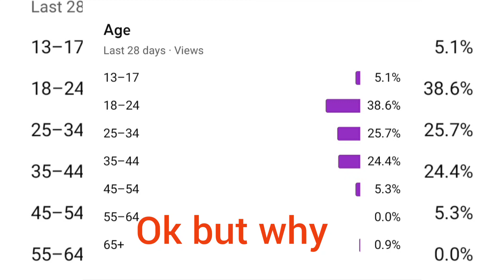ok so yt shout out must watch my this video (also read description)🥰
Created by InShot people ask me what is your age my age is 11 and name is AYESHa guys please support me And one question video per song kaha se edit karte han ap log